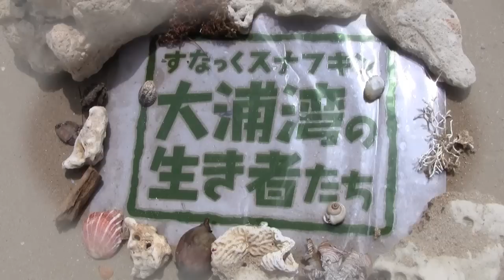大浦湾100番勝負！その32.ムンムンムレ群れ(4)ノコギリダイ-Yellowspot emperor-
撮影場所：沖縄本島/北部/東海岸/大浦湾
学名：Gnathodentex aureolineatus
英名：Yellowspot emperor/Goldlined sea bream
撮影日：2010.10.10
解説：珍しくも何ともない魚でも、ぢっと見てると面白い.
キングオブ「普通のジョートー」！